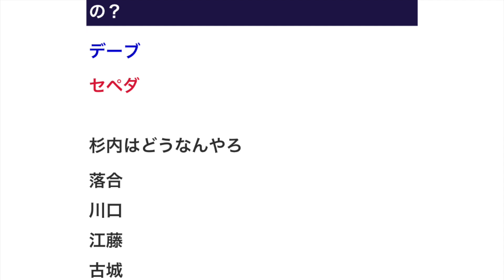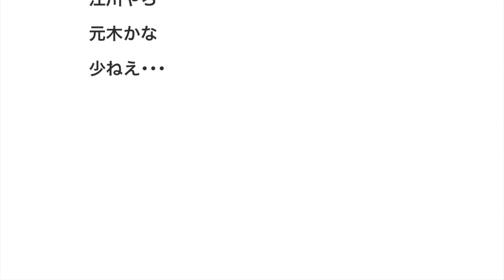巨人軍に行って幸せになった選手っているの？ 【野球】